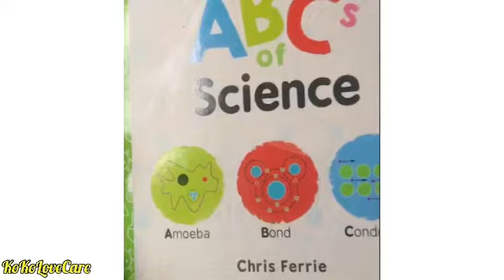September 24, 2021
ABC’s of Science with Fari

KoKoLoveCare.com